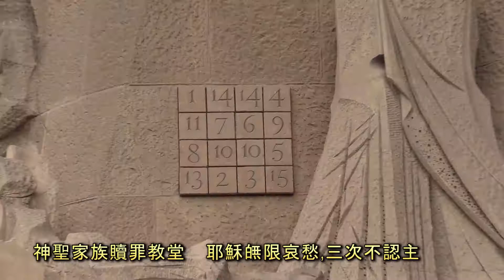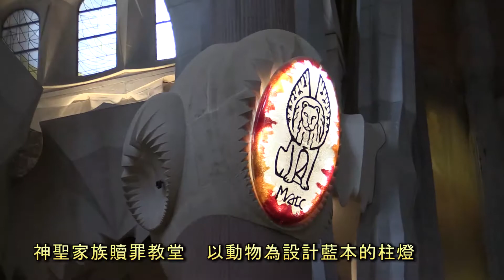西班牙.葡萄牙.直布羅陀 遊記-15 西班牙--巴塞隆那-神聖家族教堂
西班牙.葡萄牙.直布羅陀 遊記-15
西班牙--巴塞隆那-神聖家族教堂